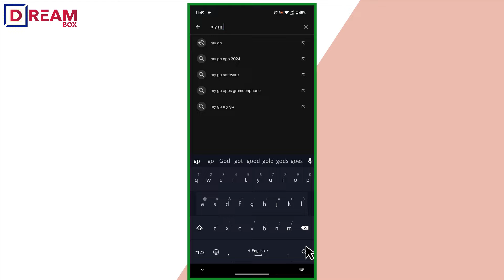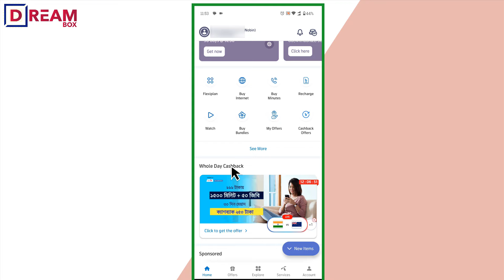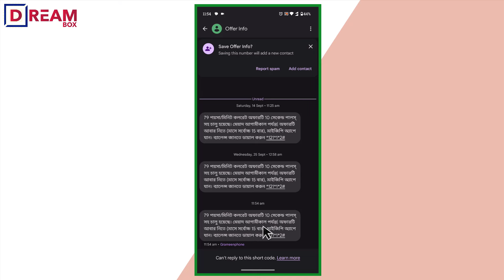জিপি সিমে ০.৭৯ পয়সা কলরেট । কিভাবে চালু করবেন ? How to Get 0.79 paisa call rate in GP SIM